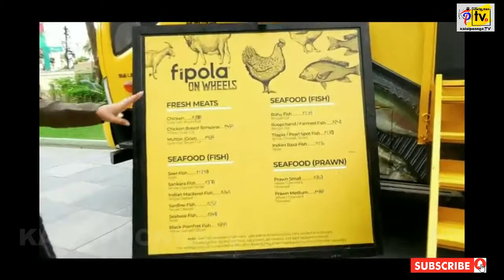MOVING FISH VAN: FIPOLA On Wheels fresh meat food trucks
Chennai’s leading fresh meat and seafood brand, with over 18 stores across the city, has now launched its first ever mobile store, Fipola on Wheels; which has been doing rounds in remote spaces, communities, associations and large building complexes which may not have quick access to the retail store. Three such vehicles are on commission to reach as many localities and it has been a roaring success so far!